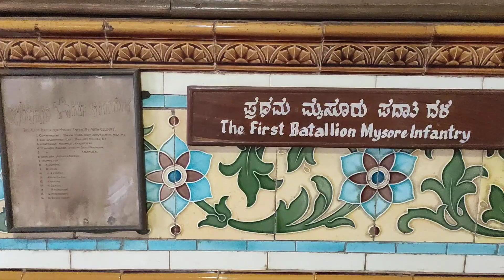entrance of Mysore palace